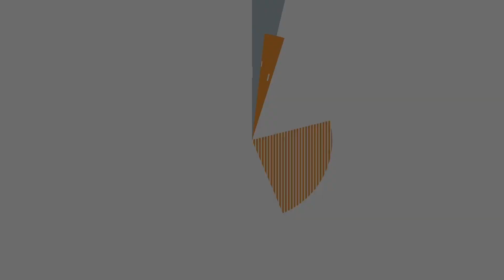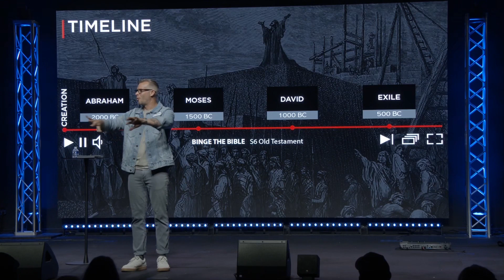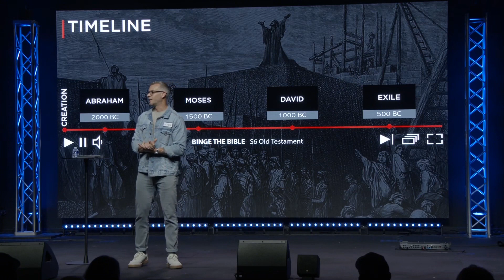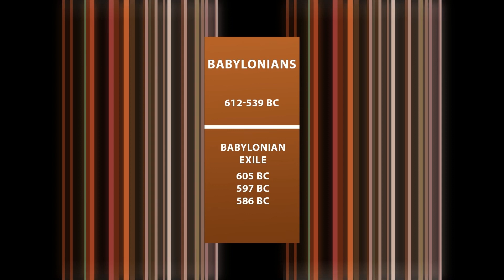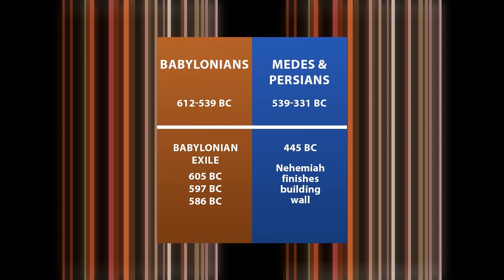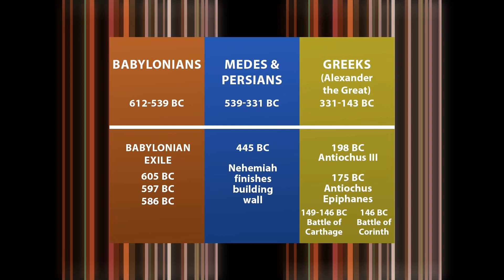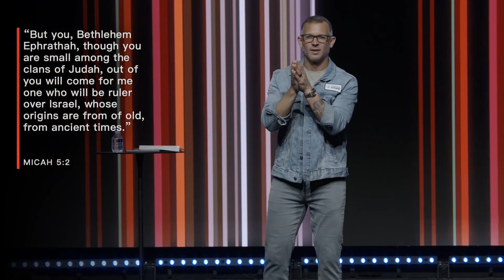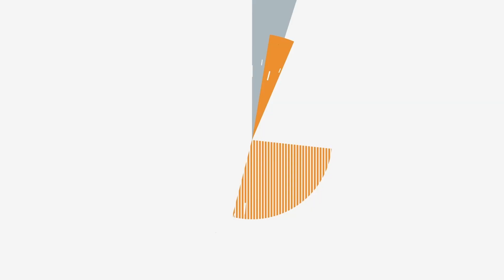Binge the Bible Season 6 Episode 4: Intertestamental Period